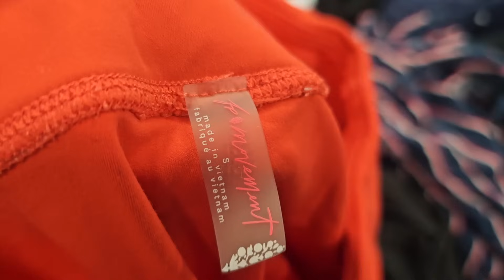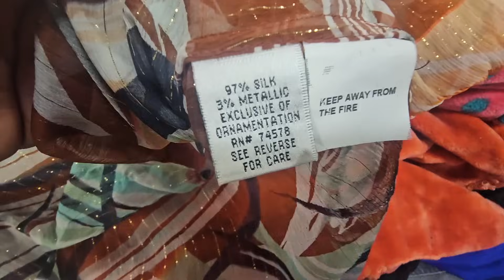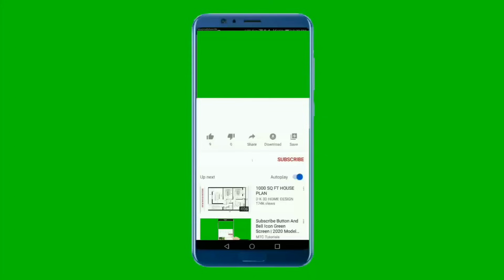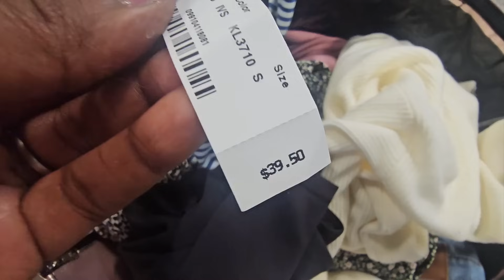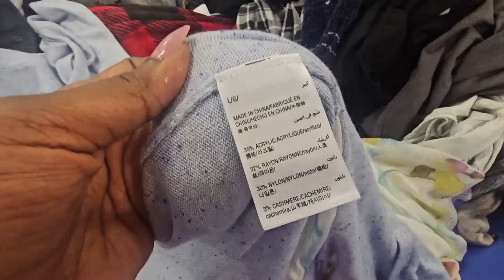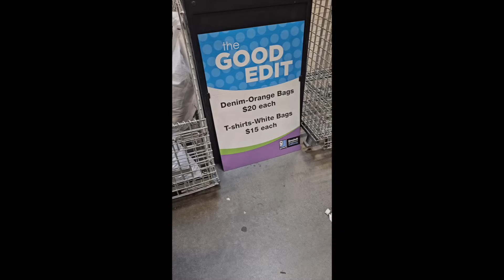This is UNREAL at The Goodwill Outlet | Come Thrift with Me to Resell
Stickers I was Talking About

Videos Mentioned-